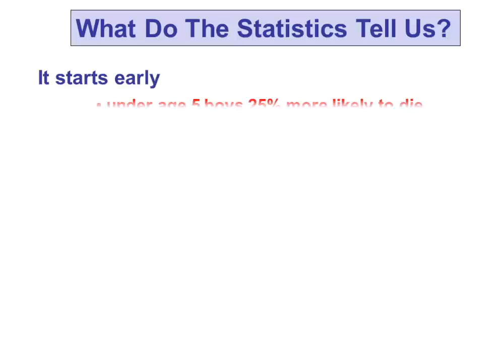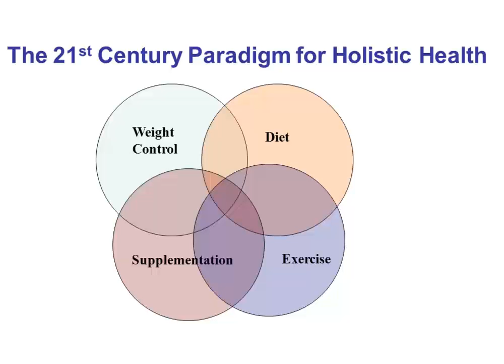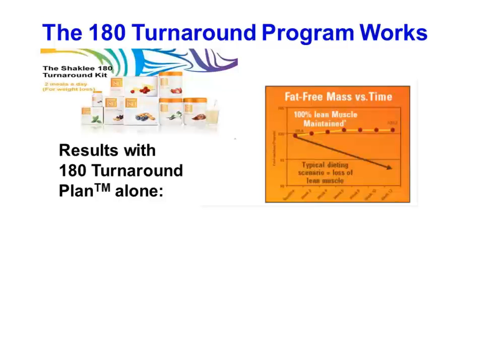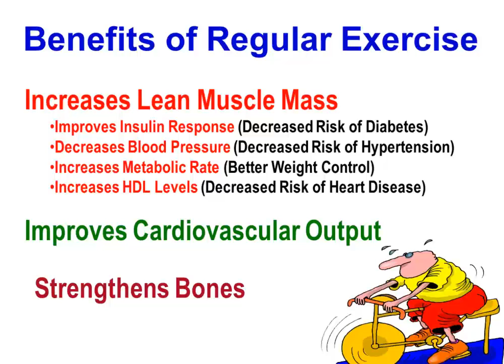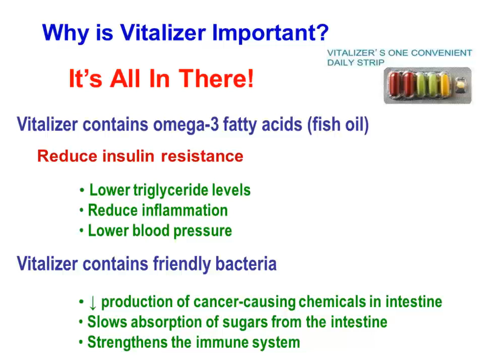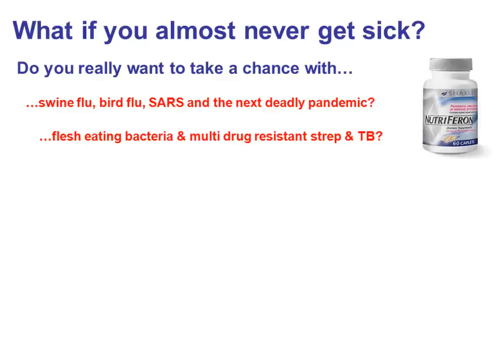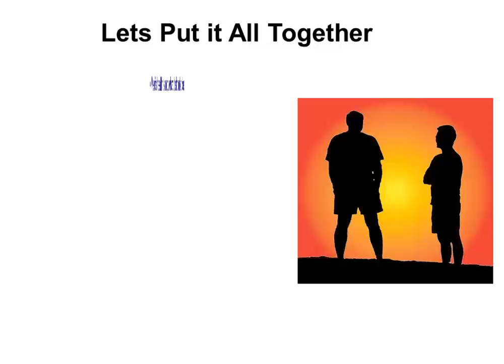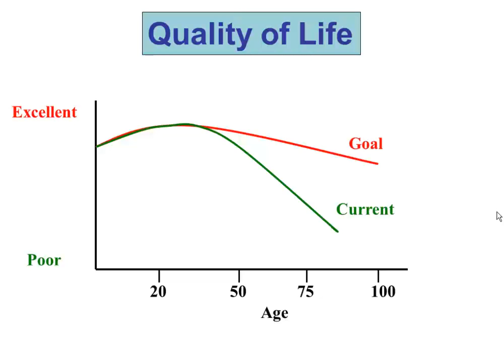Natural Solutions to Mens Health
Natural Solutions to Mens Health - How to keep the men in your life healthy Dr. Steve Chaney June 2014